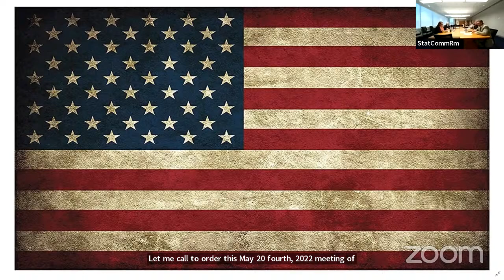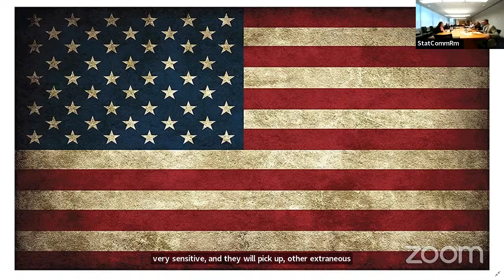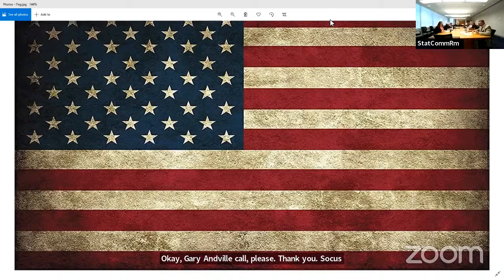Ways and Means Committee Meeting